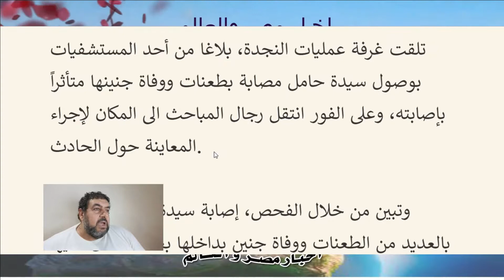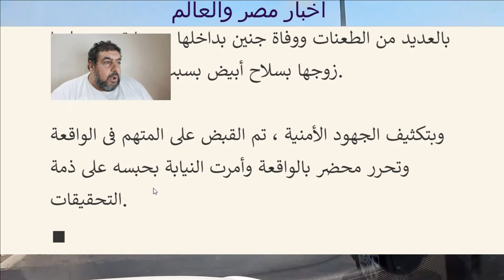ضبط عاطل تعدي علي زوجتة ومات جنين بداخلها في باب الشعرية ١٦ ٧ ٢٠٢٢ مصر